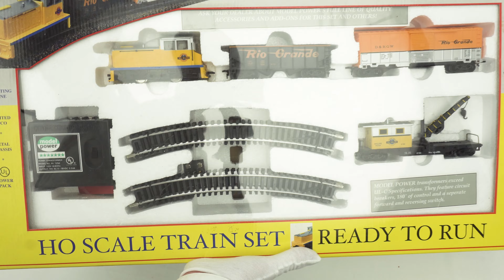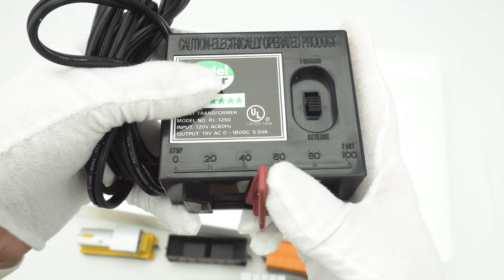Model Power HO-Scale D&RG Bumble Bee Electric Model Train Set Unboxing & Testing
Unboxing & Testing of Model Power HO-Scale D&RG Bumble Bee Electric Model Train Set. The price for this Model Power HO-Scale D&RG Bumble Bee Electric Model Train Set is about $120. This Model Train Set is an electric Train Set.

Model Power HO-Scale D&RG Bumble Bee Electric Model Train Set